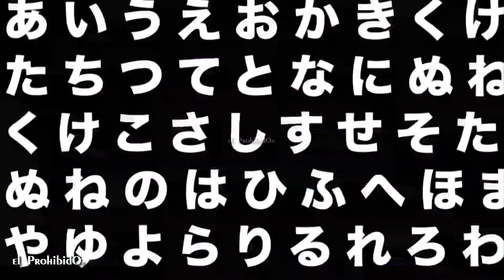LasGuerrerasMagicas muestra cap 2 SailorMoon muestra cap 26 bitMe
and research.